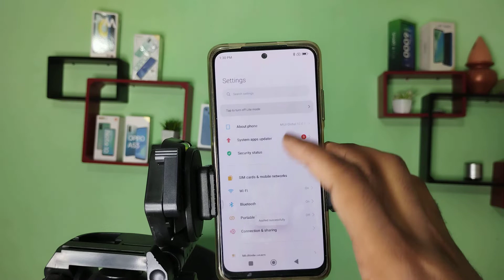Redmi 9 Pro 5G set default notification sound, how to set default notification sound